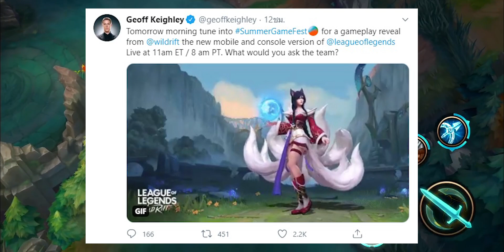เตรียมพร้อม!! ตัวอย่างเกมเพลใหม่ LOL Mobile มาแน่คืนนี้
หากเพื่อนๆอยากโชว์ผีมือหรืออยากวาด Fanart สามารถอัพแล้วแท๊ก JWRfanart ใน Twitter หรือทักส่งมาในเพจ Jinzwaru โดยตรงได้เลยงับ ขอบคุณล่วงหน้าน้าาาาาาาาาาาาาาาา

หรือติดต่อทางเพจ Jinzwaru ได้โดยตรงครับ